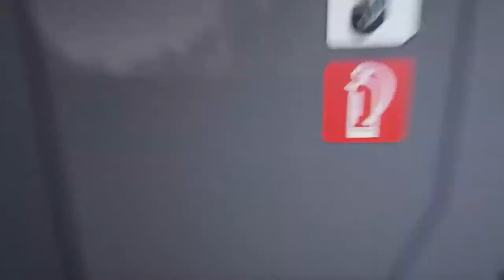PS5 Bus Sim 21 Arriva livery Update